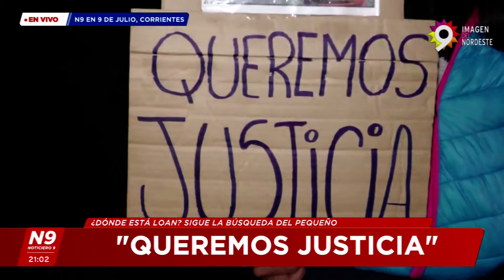CASO LOAN: FAMILIARES Y VECINOS PROTESTAN - NOTICIERO 9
SIGUE LA BÚSQUEDA DEL PEQUEÑO